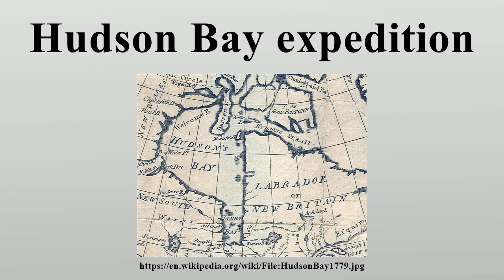Hudson Bay expedition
The Hudson Bay expedition of Jean-François de Galaup, comte de La Pérouse was a series of military raids on the lucrative fur trading posts and fortifications of the Hudson's Bay Company on the shores of Hudson Bay by a squadron of the French Royal Navy.

Image-Copyright-Info
Author-Info:   Thomas Kitchin (1718–1784) Description British cartographer Date of birth/death 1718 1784 ity control VIAF: 37186414 GND: 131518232 BnF: cb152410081 ISNI: 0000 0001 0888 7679
Image-Copyright-Info